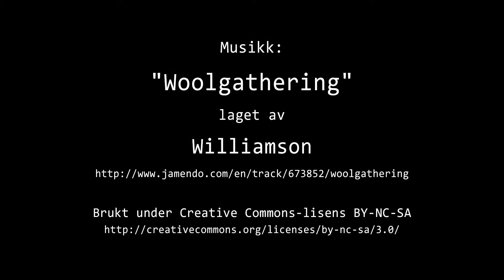Timelapse Cam 1 - 10. november 2017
Været i Moss fredag 10. november 2017.